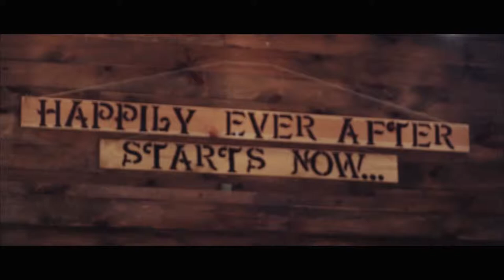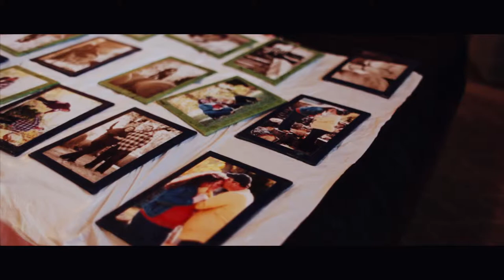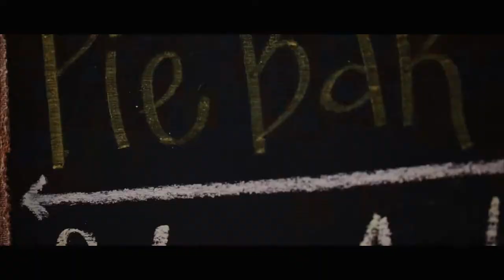BillKohlsMedia - The Willey Wedding Film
Introducing Joe and Megan Willey. This was one fun day! Filmed at Milken Farms in Asheboro, NC it was a day of unusually cold weather, but enough laughter to warm up anyone. This couple has been waiting on long time for this day and us being able to capture was something special. Filed with pies, cowboy boots and nascar.Enjoy and spreadthelove